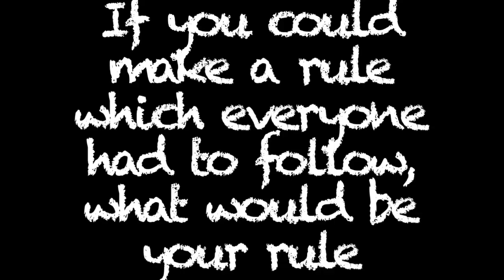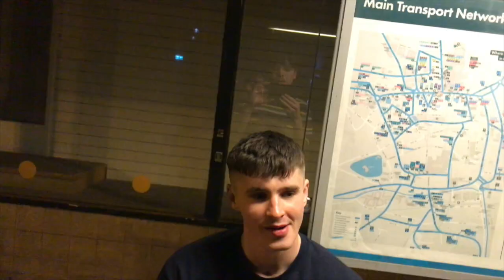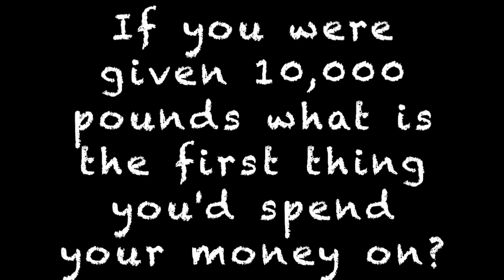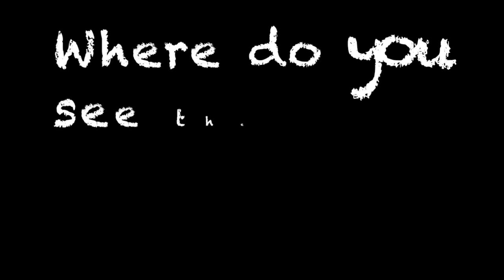Challenge Every Month: Q&A EVERYDAY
I ask 30 different people the same 7 questions every day in the month of February.